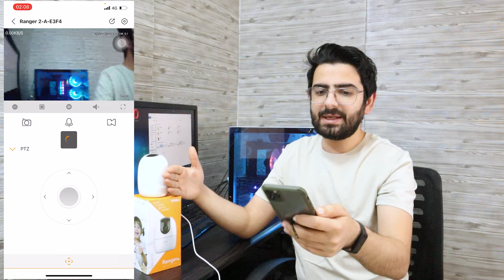كاميرا مراقبة منزلية لاسلكية السعر وطريقة الاستخدام | Imou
أستعرض لكم كاميرا مراقبة منزلية لاسلكية السعر وطريقة الاستخدام والدليل الشامل لمزايا هذه الكاميرا .

ميزات كاميرا المراقبة :
كاميرا لا سلكية .
كاميرا تعمل بالواي فاي
تطبيق للكاميرا للتحكم بها عن بعد
التكلم عن طريق الكاميرا من التطبيق حتى من خارج المنزل.

لتفاصيل اكثر عن الكاميرا :

أقسام الفيديو بالثواني كما يلي :
00:00 مقدمة الفيديو
00:20 محتويات الصندوق
01:35 تحميل التطبيق على الهاتف
02:25 التحكم باتجاه الكاميرا
20:55 لقطة شاشه للكاميرا
03:05 التحدث عن طريق المايك
03:44 امكانية ربط اكثر من كاميرا
04:05 السعر والخاتمة

قناة زيد على اليوتيوب أقدم فيها محتوى تقني مفيد وكيف تبدأ مجال التقنية

تابعني على التيك توك لنصائح يوميه ومهارات

انا زيد سلامه مهندس كمبيوتر اعمل في مجال الكمبيوتر وتقنيه المعلومات منذ اكثر من 6 سنوات وامتلك خبره في التسويق والعمل الحر ولدي معرفه في العديد من المجالات الاونلاين.